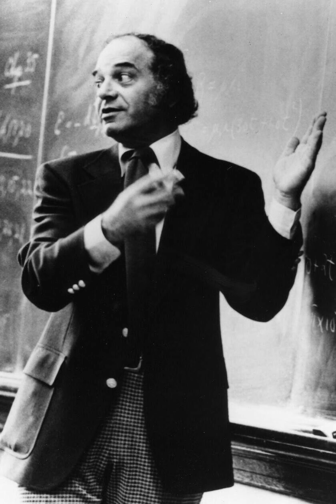Robert Resnick – Letters to the Author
Banquet Speech
1976 Meeting of the Texas Section of the American Association of Physics Teachers